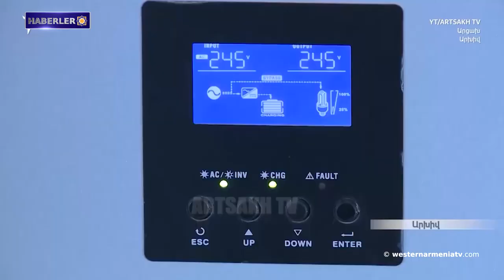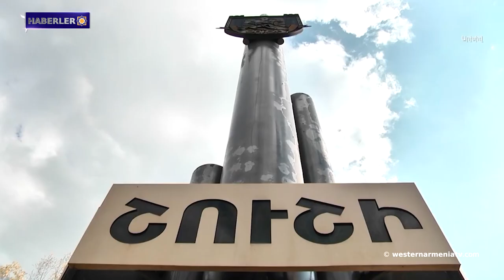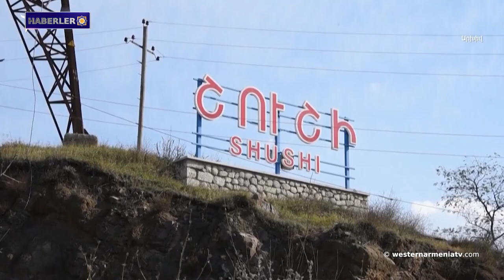Batı Ermenistan'da şehir planlamasının gelişimi: Van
1- Batı Ermenistan'ı tanıyalım: Cavakhk
2- Azerbaycan işgali altındaki küçük HES'lerin Ermeni yatırımcıları Bakü aleyhine tahkim davası açıyor.
3- Vigen Ölçekyan, Bakü hapishanesinden "İyi değilim, kurtarın beni" uyarısında bulundu.
4- Batı Ermenistan’ın Van Gölü'ndeki su çekilmesi sürüyor.
5- Texas Üniversitesinin gazetesi  "Hepimiz Ermeniyiz" başlıklı bir kitap yayınlayacak.
6- Dünyanın en geniş Ermenice dil yarışması "Meğu", 19 Aralık'ta ayrıca sürgündeki Ermenileri de kapsayacak.
7- Batı Ermenistan'da şehir planlamasının gelişimi: Van